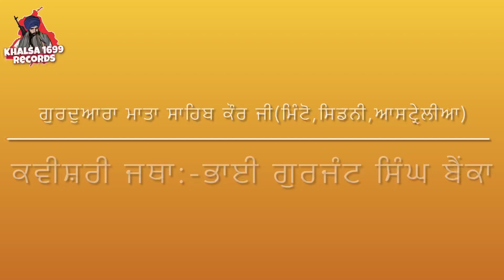੨੧.੦੪.੨੦੨੨ ਗੁਰਦੁਆਰਾ ਮਾਤਾ ਸਾਹਿਬ ਕੌਰ ਜੀ (ਮਿੰਟੋ,ਸਿਡਨੀ,ਆਸਟ੍ਰੇਲੀਆ)ਕਵੀਸ਼ਰੀ ਜਥਾ ਭਾਈ ਗੁਰਜੰਟ ਸਿੰਘ ਬੈਂਕਾ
੨੧.੦੪.੨੦੨੨ ਗੁਰਦੁਆਰਾ ਮਾਤਾ ਸਾਹਿਬ ਕੌਰ ਜੀ (ਮਿੰਟੋ,ਸਿਡਨੀ,ਆਸਟ੍ਰੇਲੀਆ)ਕਵੀਸ਼ਰੀ ਜਥਾ ਭਾਈ ਗੁਰਜੰਟ ਸਿੰਘ ਬੈਂਕਾ